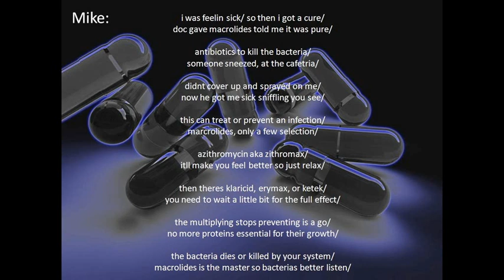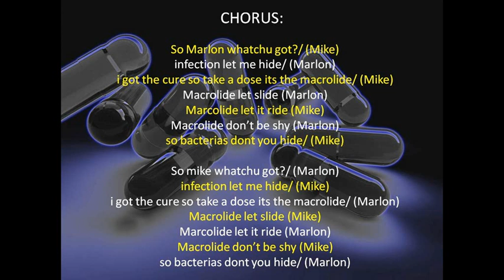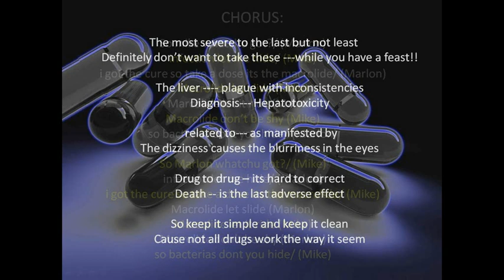The Macrolide rap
Instrumental by: Sound Providers & Surreal - Push On

A project for our pharmacology class. A rap about Marcrolides. Hopefully this can help some nursing students haha. Let us know what you think! =)